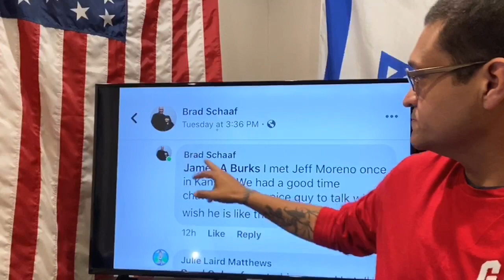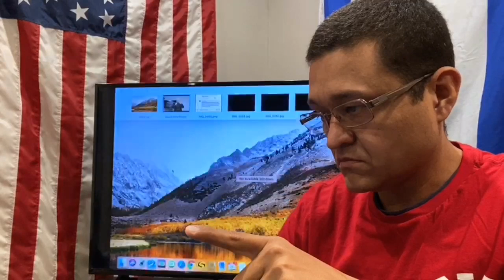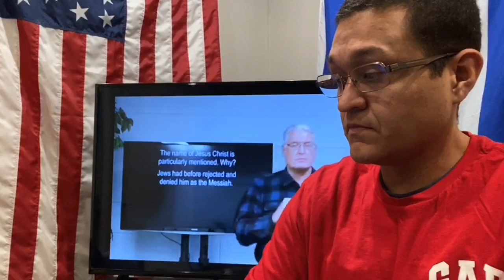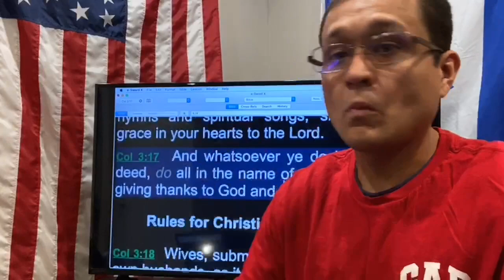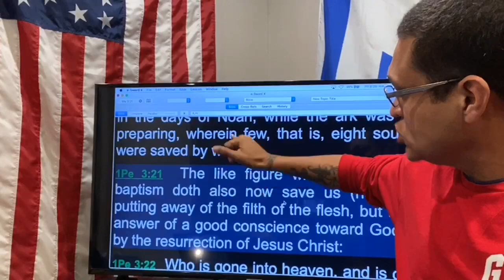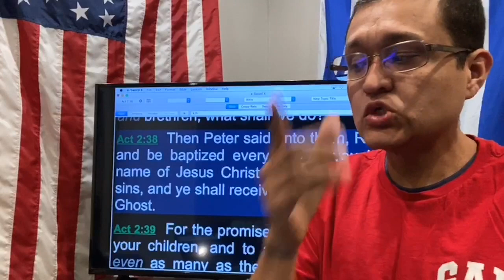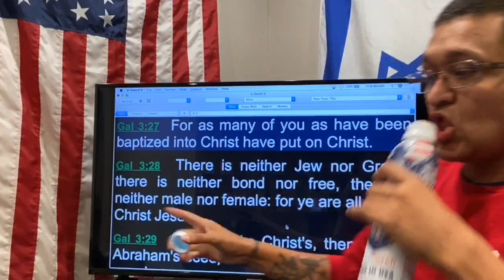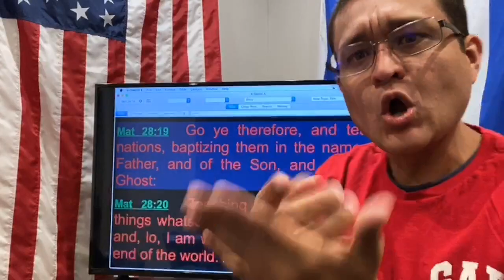Brad Schaaf: Jesus Name